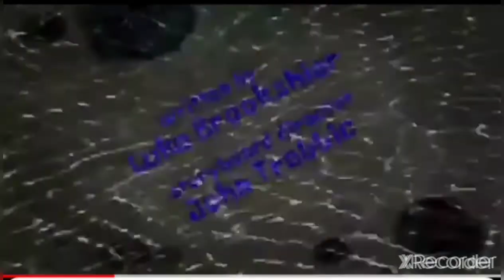My Talking Tom The Serie Season 1 Title Cards